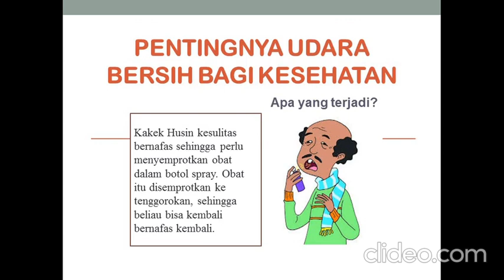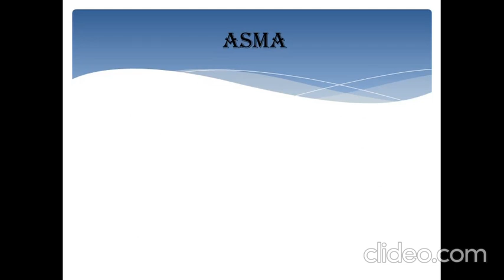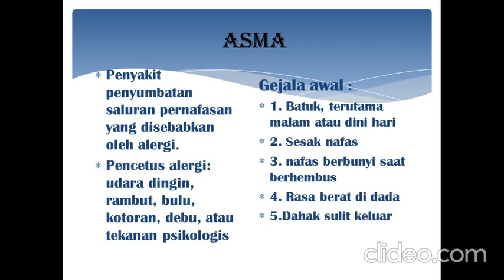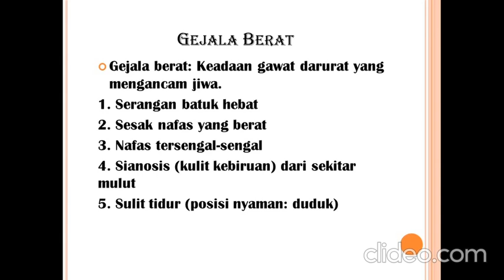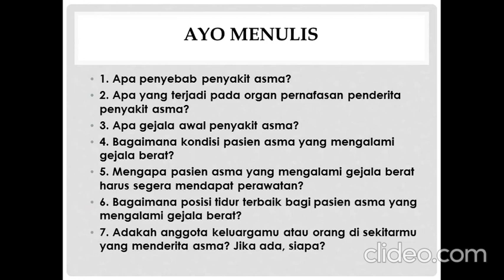Tema 2 Subtema 2 Pembelajaran 2, Materi Kelas 5 Tematik K13.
Pentingnya udara bersih bagi kesehatan. Yuk jaga kesehatan paru-paru kita.